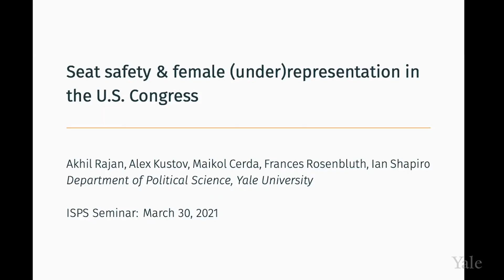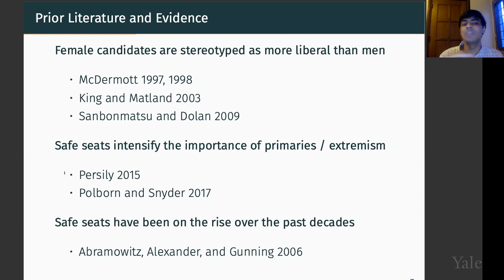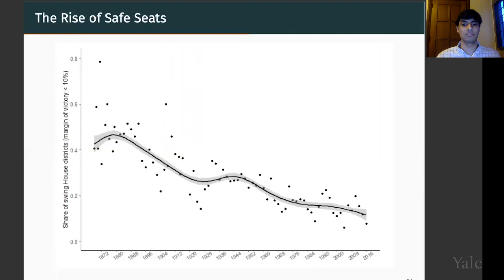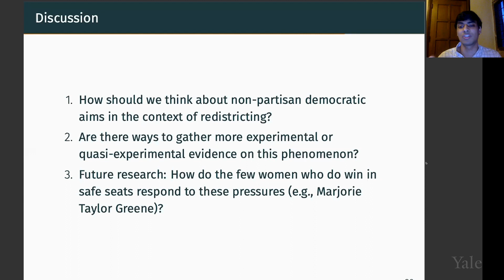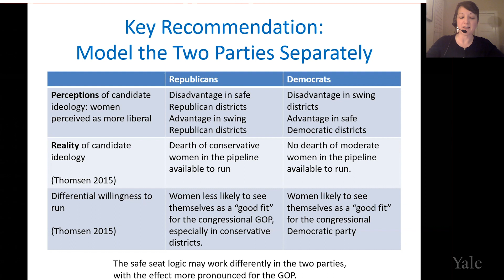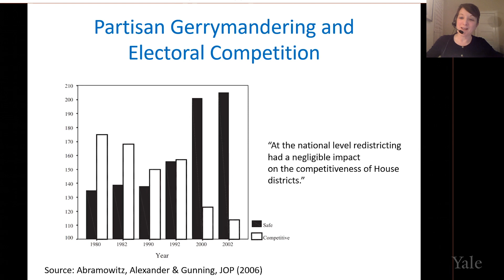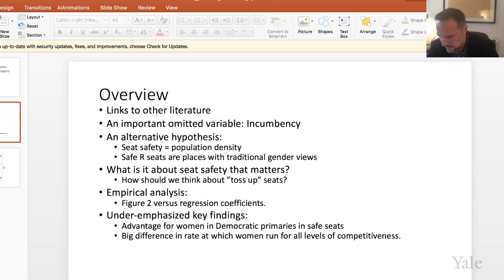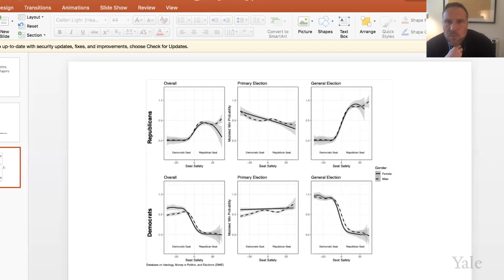ISPS DEMOCRACY SERIES: Safe Seats and Female (under)representation in the U.S. Congress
Yale scholars Ian Shapiro, Alex Kustov, and Akhil Rajan present new work (co-authored with Frances McCall Rosenbluth and Maikol Cerda), with discussion of the research by Frances Lee (Princeton) and Jonathan Rodden (Stanford).  This virtual event was hosted by the Institution for Social and Policy Studies (ISPS) and the Center for the Study of American Politics (CSAP) at Yale University.